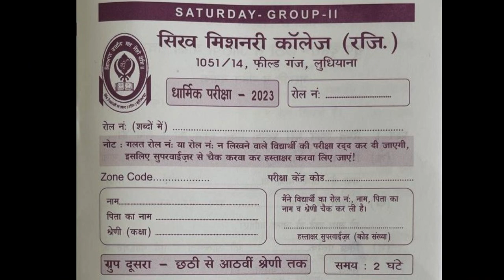Sikh Exam Conducted for Sikh Students